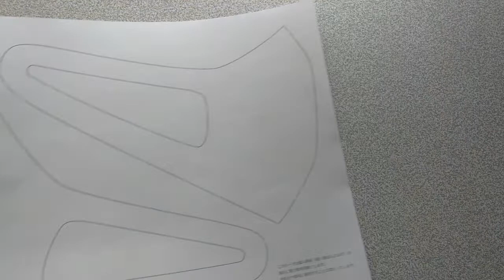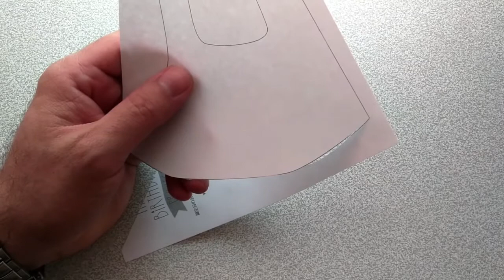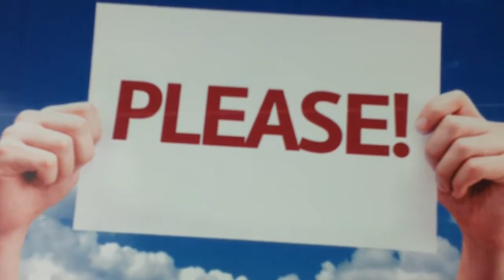🔥How To Make Face Mask🔥How to make face mask | Easy Pattern | หน้ากากอนามัยทำเอง ด้วยแพทเทิร์นง่ายๆ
Hello, In this video I will show you how to make a seamless face mask. Emergency seamless face mask. Corona virus mask. How to make face mask | Easy Pattern | หน้ากากอนามัยทำเอง ด้วยแพทเทิร์นง่ายๆ How To Make Face Mask  Diy No Sewing Cool coronavirus turkey Face Mask Homemade covid 19 Pandemic Facemask at home covid 19 live I hope you will like it...

Fastest
Easiest
Chepaest
Simplest
No Sewing
No Sewing Machine
Two in One

How to make face mask | Easy Pattern | หน้ากากอนามัยทำเอง ด้วยแพทเทิร์นง่ายๆ